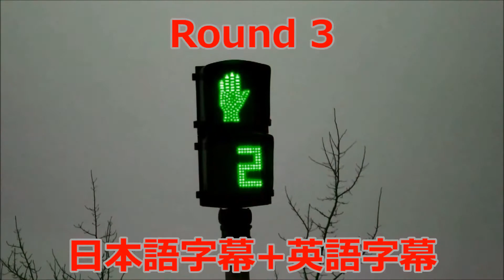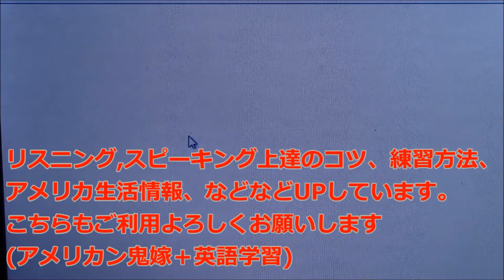Put all your(my) eggs in one basket意味 留学前・ワーホリ前の英語勉強教材105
ネイティブ英語聞き流しプレイリスト(3ラウンドリスニング練習)

教科書ではなかなか教えてくれない日常英会話で使われる単語、フレーズを利用しながら、ネイティブ英語のリスニングを練習できる学習構成にしています。